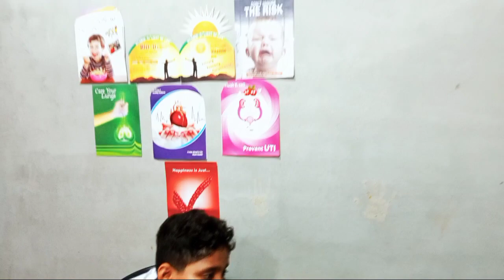BIG INJECTION Wala Doctor | 24 hours like Injection wala doctor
Welcome to Sasti Masti Life! - Your Gateway to Endless Entertainment and Fun! 🎉

🕹️ Entertainment | 📺 Fun

🌟 Dive into a World of Laughter and Amusement! 🌟

Looking for a daily dose of laughter, excitement, and pure entertainment? You've come to the right place! Sasti Masti Life is your go-to channel for an array of captivating content that'll brighten your day and keep you coming back for more.

Get ready for unscripted, spontaneous fun with our improve sessions and acting escapades.
Hold onto your seats as we embark on wild challenges and playful pranks that'll keep you at the edge of your seat, eagerly awaiting the next surprise.
Stay in the loop with the latest trends, viral content, and pop culture sensations. We're here to keep you informed and entertained in the most engaging way.

Join the Sasti Masti Life community and become a part of our entertaining journey!